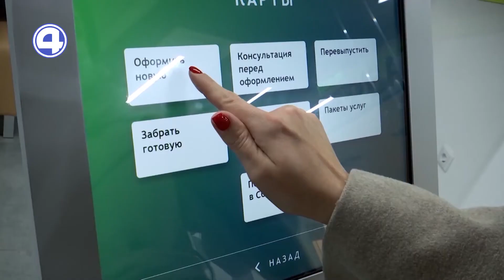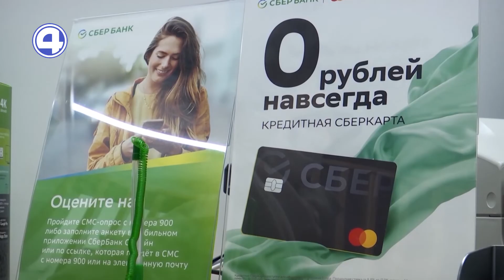Как сделать большую покупку без больших накоплений?